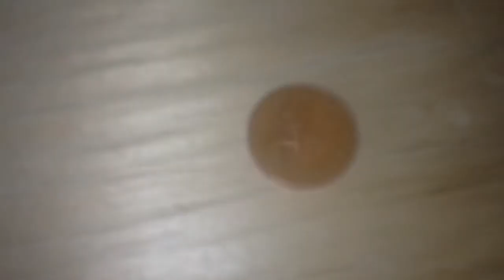II real life vs nickel vs oj